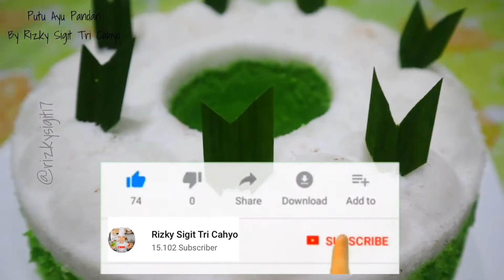PUTU AYU PANDAN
Bahan :
2 butir telur
120 grm gula pasir
1 sdt ovalet (saya 1/2 sdt SP)
1/2 sdt garam
150 grm terigu segitiga
1 sdm munjung tepung tapioka
50 cc sari daun pandan
50 cc santan kelapa kekentalan sedang (rebus dan dinginkan) saya pakai 75cc santan sisa endapan sari jus pandan

Kelapa parut agak mudaan secukupnya & garam aduk rata, kukus dengan daun pandan 15menit. Sisihkan.

Cara Membuat :
Mikser telur,gula,SP, dan garam sampai kental putih berjejak, masukan sedikit demi sedikit tepung,air pandan dan santan aduk rata dengan spatula hingga semua bahan tercampur rata. (Jika adonan kurang hijau beri sedikit pasta pandan ya)

Ambil cetakan, olesi dengan minyak goreng, masukan kelapa parut secukupnya tekan² ratakan.

Tuang adonan hingga penuh, kukus hingga matang (kurang lebih 15 menit) kukusan dipanaskan terlebih dahulu ya.
Angkat, keluarkan dari cetakan.
Siap sajikan😉